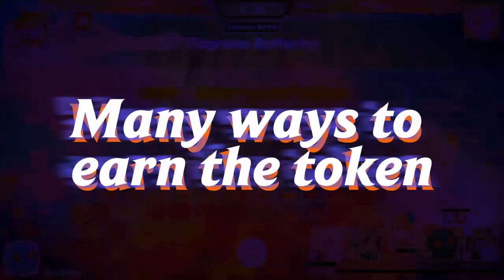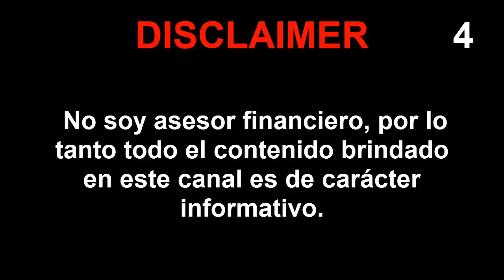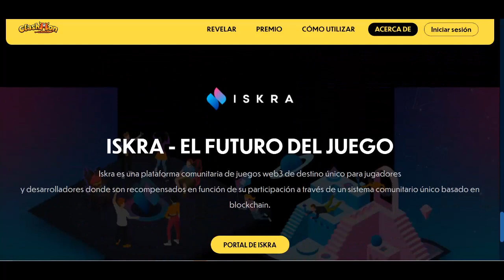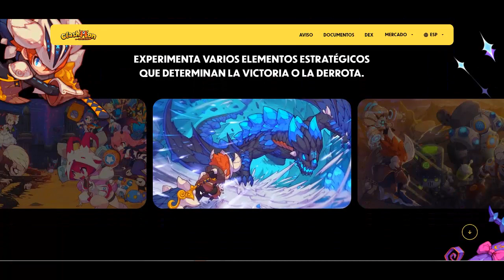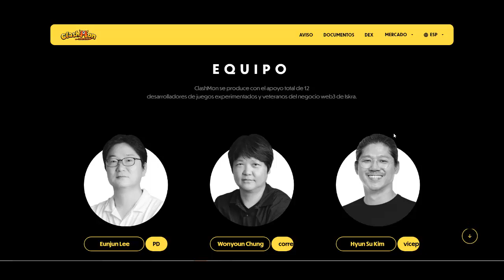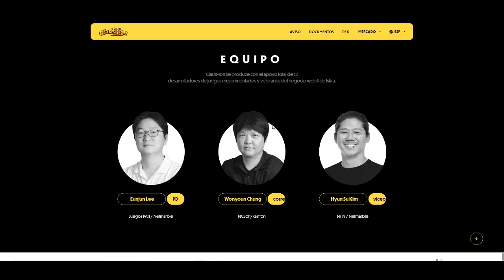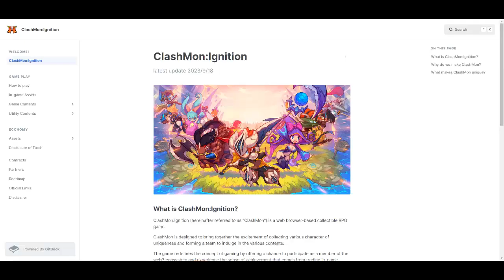GANA DINERO GRATIS CON ESTE JUEGO NFT FREE TO PLAY EN 2023 ✅